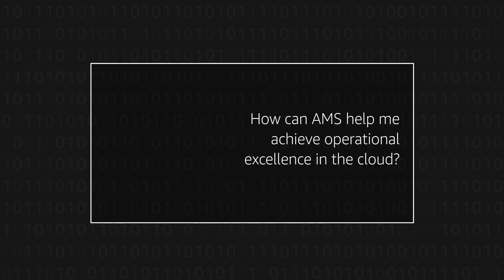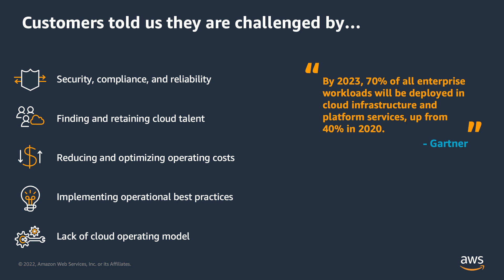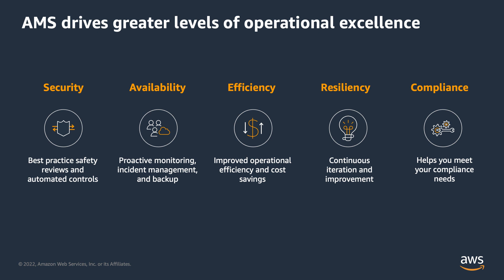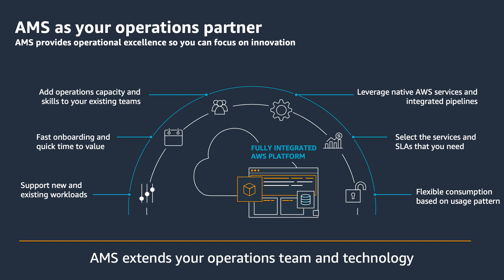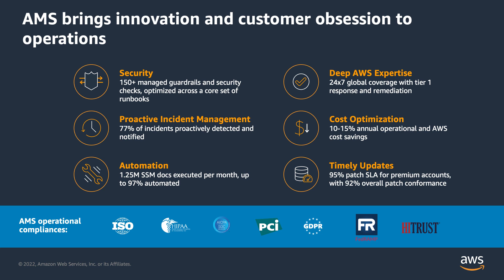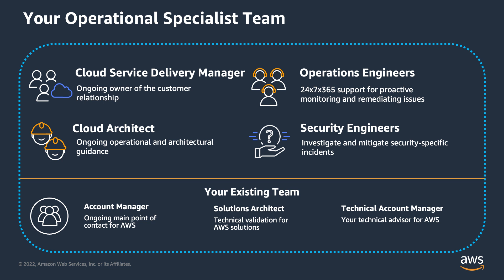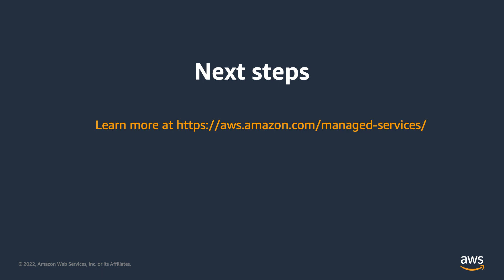How can AMS help me achieve operational excellence in the cloud?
Michele tells you what AWS Managed Services is and how it can benefit your business.

0:00 Start
0:18 Intro
0:29 Customers challenged by
2:15 AMS Drives operational excellence
3:56 AMS as your operations partner
5:11 AMS brings innovation and customer obsession to operations
7:38 Your Operational Specialist Team
8:50 For more information